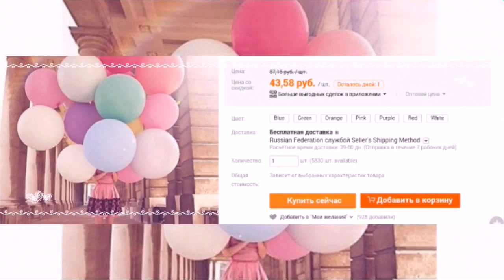Огромные воздушные шары из Китая